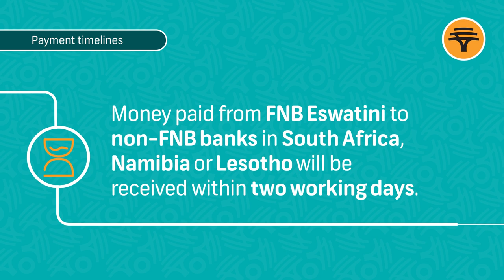Global payments: Payment timelines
Know your new timelines for when cross-border payments made from FNB Eswatini to accounts in South Africa, Namibia or Lesotho are expected to reflect in the recipient’s account.